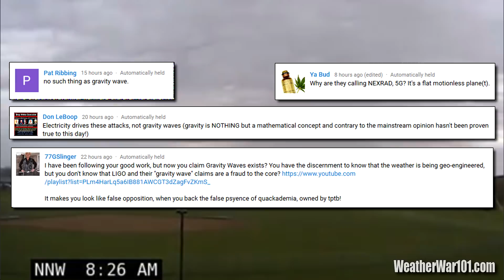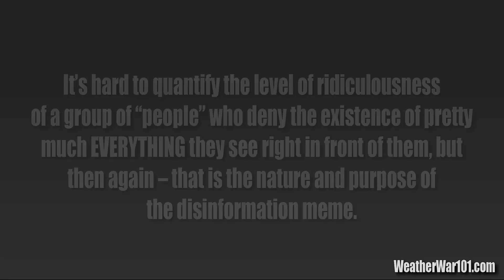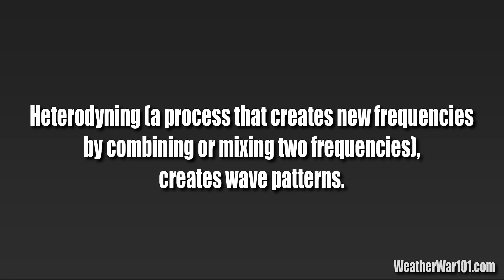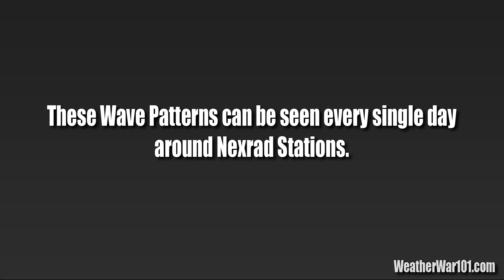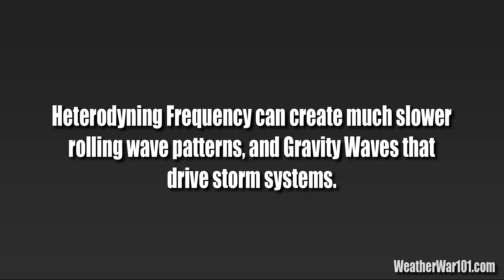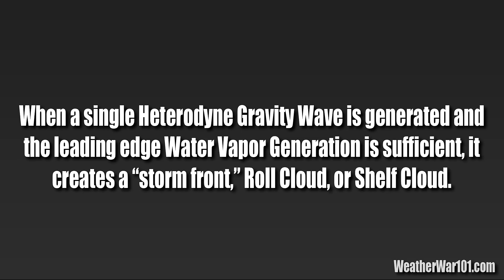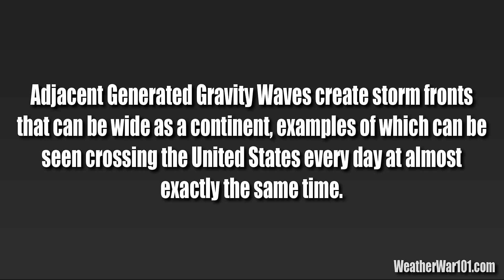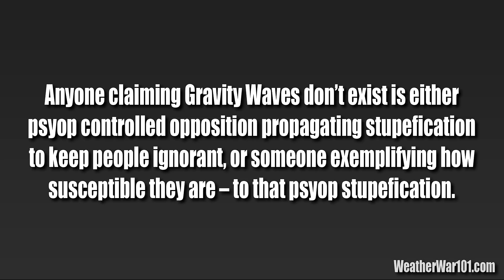Gravity Waves: Creating and Controlling Weather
Telling people that what they can see with their own eyes every day simply ‘doesn’t exist,’ is the number one method of keeping people ignorant. When trying to convince people that these visibly manufactured waves that appear from nowhere are somehow “natural” fails miserably, bombarding them with bot comments declaring they aren’t seeing what they are looking at – is the last resort. As recently illustrated around here, the “flat earther” bots use this psyop tactic – a lot.

However, just as is the case with Daily Water Generation (Rapid Evaporation), these artificial waves are just as easy to observe, and are just as easy to prove. Once one understands what is looking at, and how these waves strategically combine to create sever weather conditions, it as easy to see as boiling water is.

So, once again while the population is desperately distracted by manufactured and fomented race war, Trump’s Twitter mental disfunction, his “Wacky” infantile name-calling, and any other daily misdirection the can come up with – THIS is the reality they desperately hope the population doesn’t catch on to. If the population comes to understand that they live in a manufactured matrix of manmade weather destruction, this would be the number one topic on the Planet Earth.

Please remember that this remains the only place you can find daily provable evidence and understanding of how all severe weather events on the planet are deliberately manufactured. If you valued this source and this education, please support this continuing work.

*Notes on comments:* There are a dozen different issues that make comments all but unmanageable. My viewers know I go through great lengths to keep the endless barrage of psyop sock puppet comments designed to perpetually misdirect from the topic at hand and to clutter up the comments streams with every conceivable disinformation meme (as evidenced by ALL other comments streams on YouTube), but even that is just one aspect.

For starters, I get NO comment notifications AT ALL from YouTube. Among the many insidious cyberwar hacking tacking tactics employed, the cyberterrorists have managed to block all notifications, so the ONLY way to even know any new comments are posted, are the actually go to the video and check. Since I have 300+ videos, managing all submitted comments would be a full time job in and of itself, and needless to say – I don’t have the time or the patience to do so.

Additionally, the ‘latest’ feature that literally serves no one EXCEPT psyop controlled opposition, is that the reply streams no longer automatically open by themselves (displaying the replies to a particular post). This no only hides the Reponses that people should be able to easily see, it FORCES the viewer to MANUALLY expand the replies on EACH COMMENT to see the hidden comments. Obviously most people aren’t going to go to the trouble of this tedious extra step, so replies are now buried in even more obscurity.

And most bewildering of all is the fact that YouTube show the number of SUBMITTED replies for any given comment, not the number of APPROVED and posted replies. So, if a comment gets 10 psyop controlled opposition replies intended to confuse and misdirect that NEVER get approved or posted, YouTube still SHOWS the number of psyop replies – for which those very same psyop sock puppet COMPLAIN that their slew of comments aren’t being posted or are being “censored.”

So, once again we see how even the comments streams are meticulous managed and maneuvered into serving ONLY controlled opposition, and forced the video producer into unimaginable manual maintenance to keep the comment stream anything other than the usual mind-numbing disinformation echo chamber that all of YouTube comments have become.

Therefore, if you are real person and want you comment to actually appear, make your comment unique, intelligent, and RELEVANT to the topic of the video. At no point are the endless meme distractions intended to change the subject “relevant to my videos

WW101

If you value this single source of daily manufactured weather proof, please support this singular work.

Understanding Severe Weather, Climate Change, and Global Warming - Made Easy